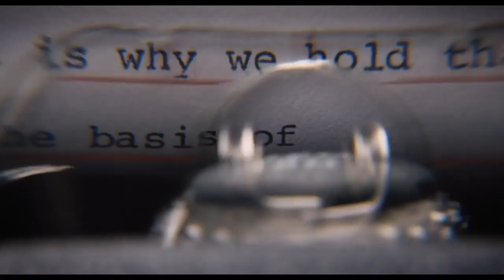On The Basis Of Sex - Official Trailer (2018) | Felicity Jones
Her story made history. Felicity Jones is Ruth Bader Ginsburg in On the Basis of Sex – in theaters this Christmas.